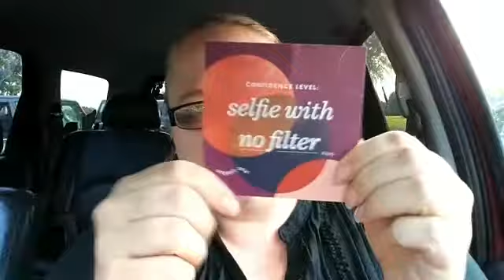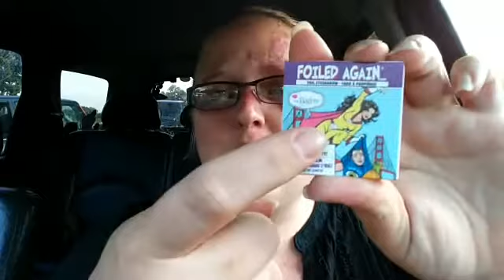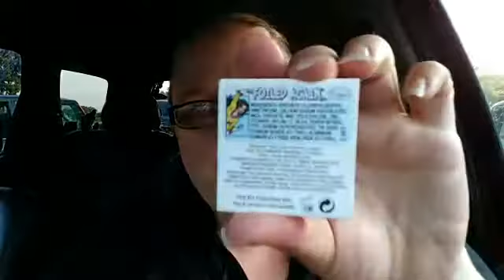Ipsy Glam Bag- August 2018